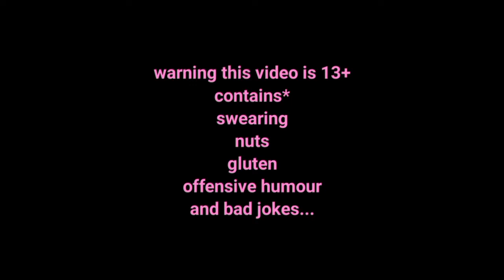|YTP| The liberator got off to k*d F***ng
Hey liberator, if you are watching this or have read the description for my patreon and such, then i wanna say thank you for having a good comment on my entries, a friend of mine (PinkleMcMareo) had told me about you and i was going to do an entry of you but i didnt want to bug sodaman aswell i was really tired as i have been working...
anyway thx!